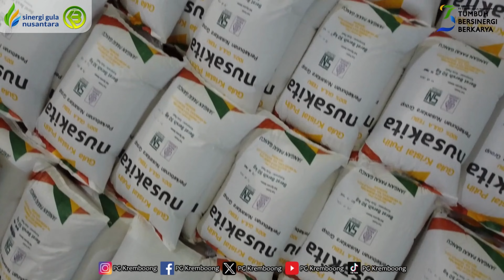Suasana SG10 - PG Kremboong di Musim Giling tahun 2024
(15/08)
Semangat menyambut kemerdekaan RI yang ke-79

Semoga tetap konsisten sampai akhir giling